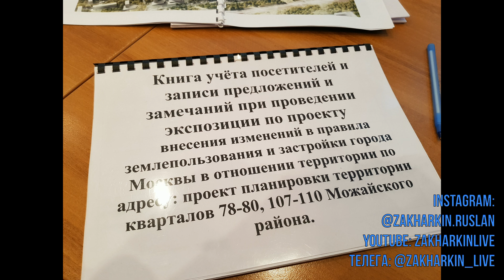Публичные слушания по проекту реновации кварталов Можайского района Москвы. Ветхое жилье и застройка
🔵​ Заработай реальные деньги через парамайнинг монет Prizm на базе телеграм-бота Space Bot:​

После нажатия на команду /start, свяжитесь со мной в ОБЯЗАТЕЛЬНОМ порядке. Я помогу, как делать деньги на крипте Prizm и выводить свой доход💰

После нажатия на команду /start, свяжитесь со мной в ОБЯЗАТЕЛЬНОМ порядке. Я помогу, как дел

Всем добрейшего дня!) К сожалению, перепутал каналы, куда хотел залить это видео) У меня есть основа - ЗахаркинLive , но да ладно, ведь главное - смысловая нагрузка. Кстати, канал здесь

Был в управе Можайского района Москвы по случаю будущих публичных слушаний и преображения Москвы по программе реновации - нас ждут большие изменения, соседи.

Т.к. я живу на Петра Алексеева, меня офигенно интересует квартал 107-110.
Написал свои пожелания, как только сделаю видео, сразу же покажу, что я решил внести на правки)

Можайка , ЗА МОЖАЙ! - здорово, что Вы тоже агитируете людей прийти на экспозицию, а потом уже на саму публику и написать свое мнение о проекте.
Чем больше напишет и чем больше придет 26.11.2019 в 19-00 (лучше приходить в 18-00, а то мало ли, мест не будет), тем лучше. Слушания для квартала 107-110 (Петра Алексеева, Гродненская, Гжатская, Верейская) - состоятся на Ращупкина, 3.

Эффект от такой коллаборации - учет мнения жителей.

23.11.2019 я улетаю в отпуск, однако мысленно буду с Вами. Я успею сагитировать максимум людей на это событие и помочь информационно.

В 2 словах:
1) я за переселение в новый дом по реновации
2) я против, чтобы дом был как Бурдж Халифа (высокая шпала без инфраструктуры вокруг).

Примерно, так:)

Пойдете на публичку?
Какие у Вас возражения, жалобы и предложения к действующему проекту?

Прошу написать развернуто, спасибо.

P.S. Когда я стоял на стройке у Петра Алексеева, 12, то речь шла о будущих домах, которые построят на том же месте - у реки. Там планируется МАМА НЕ ГОРЮЙ, какая масштабная стройка:).

А теперь - к более приятным новостям. Займёмся финансами и сотрудничеством.

Скачать бесплатно 3 ознакомительных главы моей новой книги "Я - Апостол Красоты! Как взорвать Instagram в бьюти-сфере" через файлообменник:

Книга ВЫЙДЕТ в январе 2020.

Приобрести билеты почти в любую точку мира за Prizm - легко и просто!
Все заявки на билеты - мне в Telegram (ник @club70294332 (@zakharkinruslan))

Буду признателен за ЛЮБОЙ перевод монет Prizm.

Address:
PRIZM-KS65-5KDQ-CQS3-7K2PN

Public Key:
2bfa70a05fc2d7e0f3904ce276c64ba1ff4d0761cf3aaffb80488a6386df5972

Account ID:
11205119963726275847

Благодарю за Вашу поддержку!

Хотите увеличить охват своего материала, снять рекламный ролик и выйти в ТОП - пишите мне. Подробнее:

Дизайн и архитектура. Строительство и ремонт.
Нужен дизайнер-архитектор? Нет времени на архнадзор? Задумали строить дом или делать ремонт в своей квартире? Выход есть:

🔵Почта для коммерческих запросов: ➤
🔵ОКАЗАТЬ ФИНАНСОВУЮ ПОМОЩЬ КАНАЛУ:
Сбербанк: 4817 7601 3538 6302